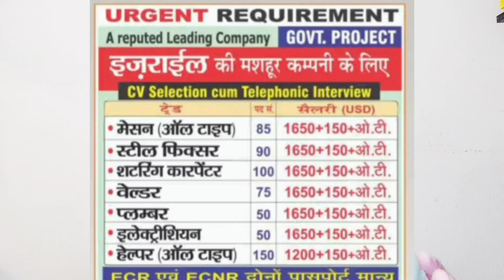इजराइल फ्रेस जॉब हेल्पर सैलरी 1.35lakh | इजराइल की मशहूर कंपनी की जॉब | USA फ्रेस जॉब सैलरी 3.lakh M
Assalamualeikum Hello hai keise hi aap sab welcome my youtube channel

हेलो दोस्तो, अगर आप लोग हमारे चैनल पर नए हैं तो मेरे चैनल को सब्सक्राइब करें ताकि जो भी हमारा वीडियो यूट्यूब पर आने वाली हो उसे आप सबसे पहले देख सकें। धन्यवाद I

इजराइल में भारतीय दूतावास की तरफ से Alert New
(). भारतीय दूतावास
 (i). जनसंख्या और आप्रवासन प्राथधिकरण (पीआईबीए) कॉल सेंटर

Link : forms.gle/ftp3DEXgJwH8XV

Embassy of India Tel Aviv Advisory
 In view of the prevailing situation in the region, all Indian nationals in Israel are advised to stay vigilant

 Israel Home Care Giver New Recruitment Israel Caregiver New Jobs Apply Caregiver New Jobs israel caregiver jobs kaise apply kare israel home based care giver 2024

किसी भी नौकरी या वैकेंसी के लिए पहले से आवेदन करें, लेकिन तुरंत पढ़ लें, क्योंकि हमारे यूट्यूब चैनल पर कोई भी जिम्मेदारी नहीं होगी, इसलिए नौकरी के लिए पहले आवेदन करें, आप पूरी तरह से पूछ ताछ कर सकते हैं और जिससे आप को किसी भी तरह की कोई हानी ना पहुचे इसमें हमारी कोई भी ज़िम्मेदारी नहीं होगी !  धन्यवाद I

israel jobs
mason job in lsrael
israel Passport

created based on the information I have found in my researck
experience, and knowledge. Use it at your own risk. This include
my comments on your question, too, as I answer based on
my knowledge, experience, and research. Although I try to be
accurate in all my comments, I take no responsibility if any thing
happens because of that.
Before applying, in any job vacancy check out well, Otherwise
it will not have any responsibility for our YouTube Channel
on benefits and loss. It has been made video for General
information. Thank yoy for watching, the video
love you my friends for love ❤️